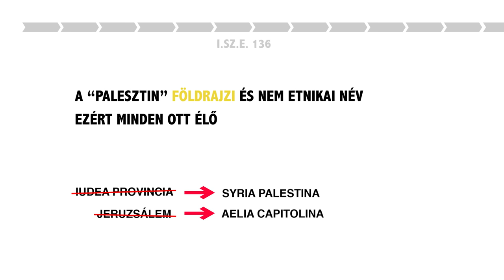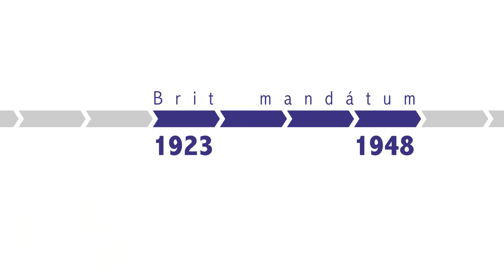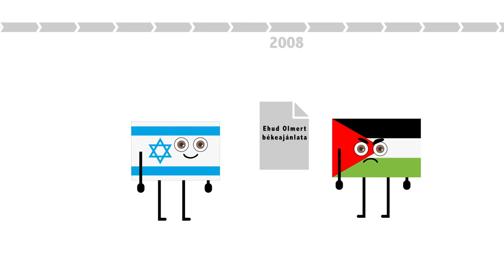Az izraeli-palesztin konfliktusról a tények alapján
A Netanjahu-korszak végét és Joe Biden Közel-Kelet agendáját látva újra aktuális elmesélnünk egy történetet.👇 Egy történetet egy régi konfliktusról. 🔥 Ennek a fájdalmas mesének az alapgondolatai:💡
- Van egy nemzet, ami közel 2ezer év után újra feltűnik a történelem színpadán, egészen pontosan a Szentföldön. 📖
- Olyan, hogy palesztin állam, sosem létezett! A Szentföldön a zsidó monarchia óta független állam nem volt; megszálló hatalmak váltották egymást.
- A sokak által emlegetett kétállami megoldás már megvalósult, nincs szükség újabbra! 🇮🇱💥🇵🇸
Hogy pontosan miért, az Axióma főszerkesztőjének videójából megtudod. Átfogó elemzés az izraeli-palesztin konflitusról - ahogy kértétek. 😉💥